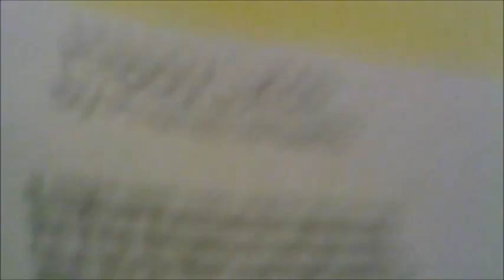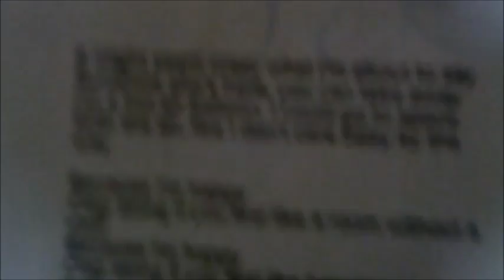The BeeZee Recordings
Myself When I Am Real